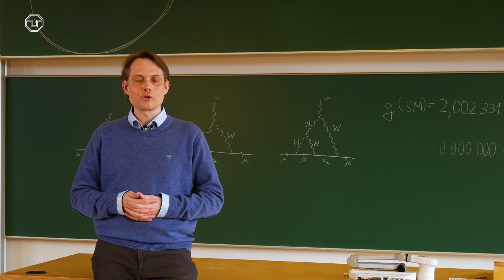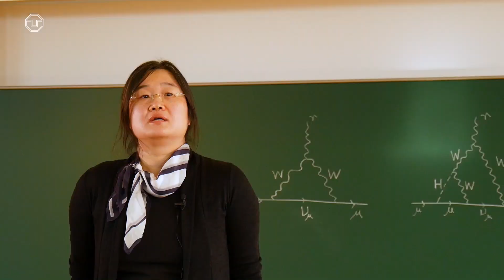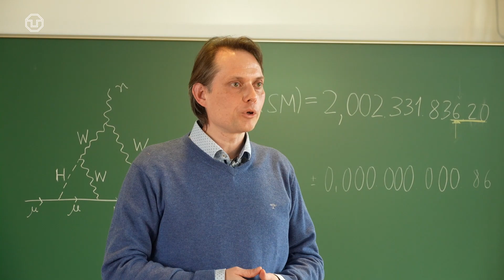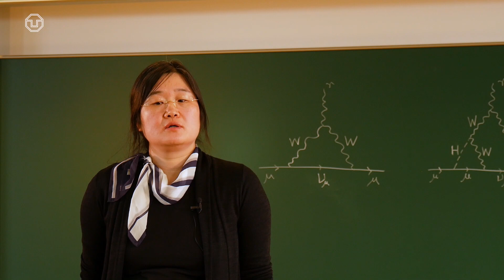Myon g-2: Kleines Teilchen mit großer Wirkung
Das Fermilab in den USA veröffentlicht am 7. April die Ergebnisse eines physikalischen Experiments zum Myon. Daran waren zahlreiche Wissenschaftlerinnen und Wissenschaftler weltweit beteiligt – auch von der TU Dresden. Teilchenphysikerinnen und -physiker haben über viele Jahre an der Theorie zum Experiment gearbeitet. Darunter auch Dr. Hyejung Stöckinger-Kim und Prof. Dominik Stöckinger. Im Video erläutern sie, was es mit dem Experiment auf sich hat und warum es die Geschichte der Teilchenphysik neu schreiben könnte.